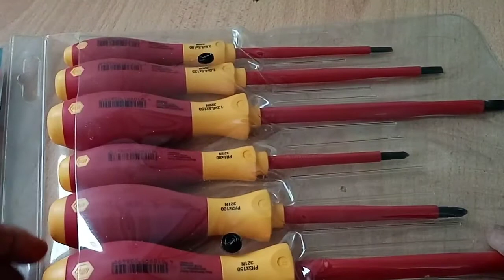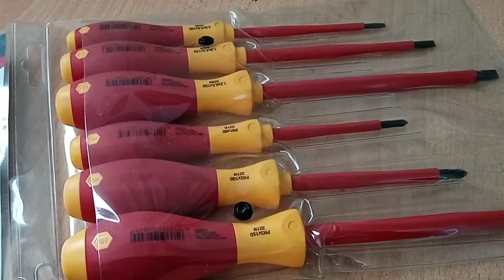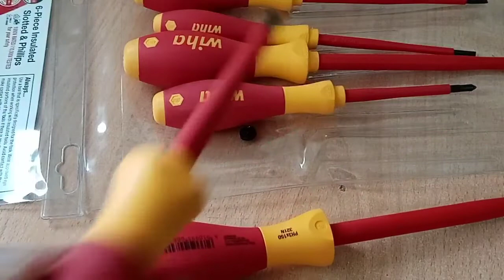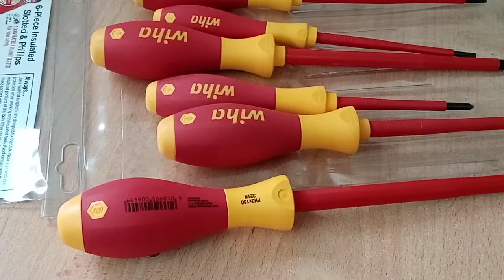WIHA SCREWDRIVERS 32092 REVIEW.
A short review on Wiha 32092 on the second time.